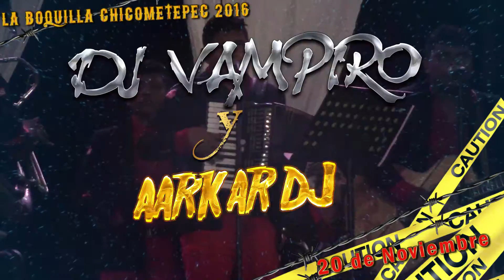Video Spot 20 de Noviembre en La Boquilla Chicometepec Oaxaca